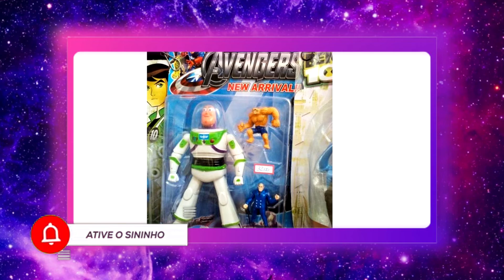BRINQUEDOS HORRIVEIS DAS ANIMAÇÕES DE CARROS, TOY STORY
Muitas animações, quando fazem sucesso, sempre lançam brinquedos, mas algumas fabricas resolvem fazer alguns brinquedos falsos do toy sotry e brinquedos bizarros. Hoje, eu fiz esse vídeo reagindo a brinquedos falsos de toy story e brinquedos bizarros toy story.

Oi! Eu me chamo Junior e sou o apresentador deste canal. Aqui, eu contarei algumas histórias de personagens de animação e/ou histórias horripilantes que aconteceram na vida real e nas animações. Então, se prepare. Pegue sou pipoca,  seu refrigerante e aproveite os vídeos. Pretendo lançar dois vídeos por semana. Te espero aqui, neste canal, toda semana.